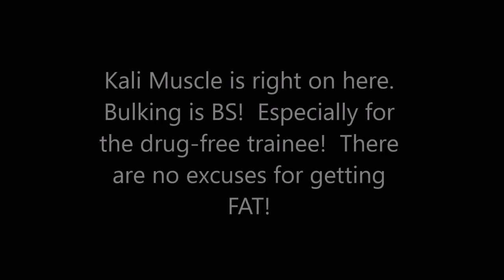Cyberpump Quick Tips #18 - Bulking (getting FAT) is BS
Bulking (getting FAT) is BS